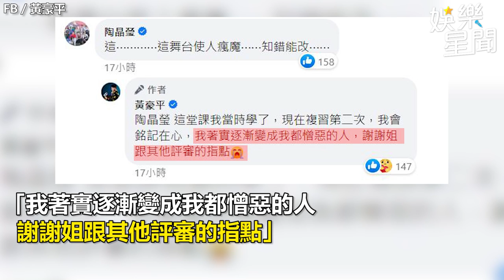黃豪平打斷陳芳語轟「爛隊長」！陳芳語忍不住爆哭...他2度公開道歉｜全明星辯論會｜三立娛樂星聞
畫面來源：全明星辯論會、FB／黃豪平、　YT／全明星辯論會